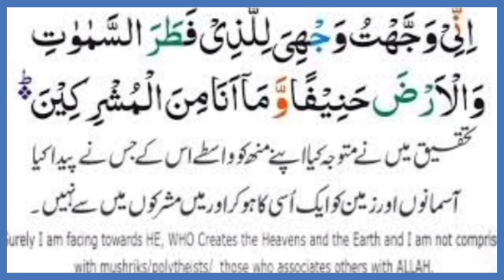inni wajjahtu wajhia .... Qari Muhammed Abdul Mannan Hyderabad India